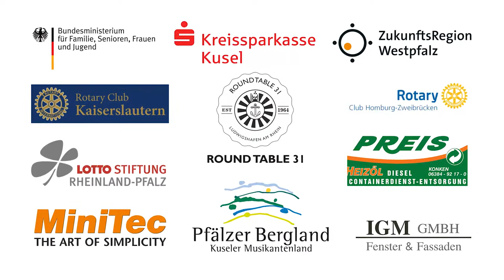Ethno Germany 2016 - Die Sonne geht (Peter Janssen)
Video by Frederik Sadowski and Razie Amirian.
Sound by Max Christensen.

- Kreissparkasse Kusel
- IGM GmbH
- ZukunftsRegion Westpfalz
- Preis Heizöl